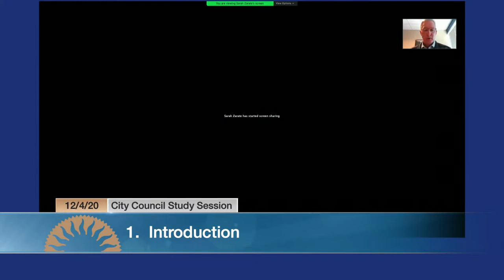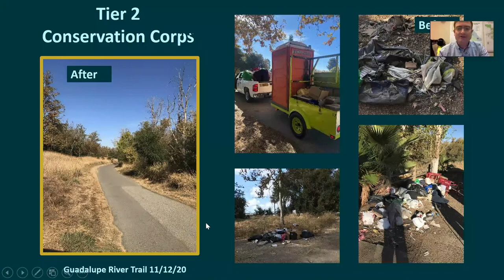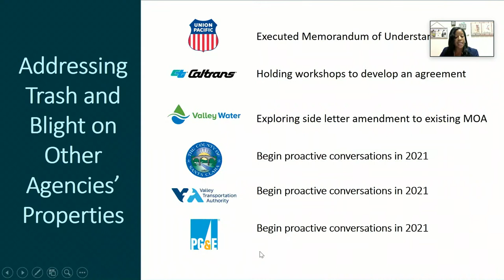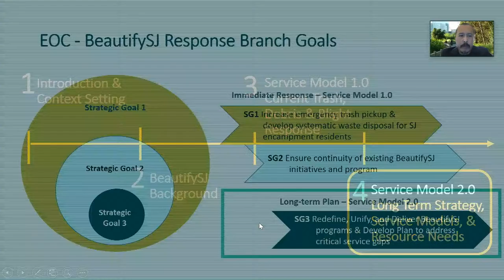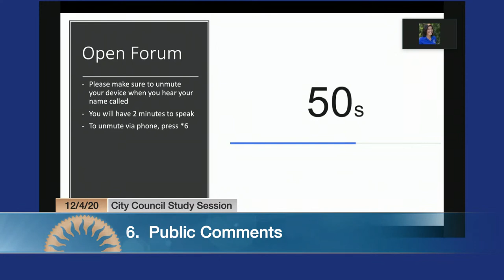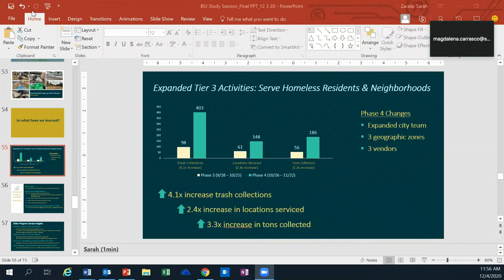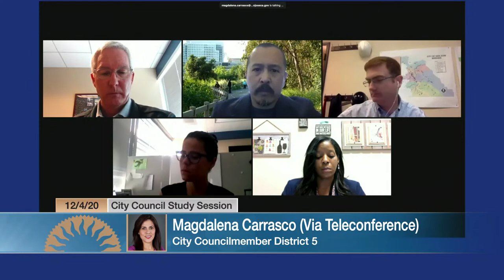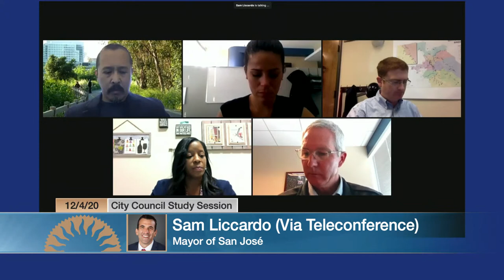DEC 4, 2020 | City Council Study Session: BeautifySJ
City Council Meeting of December 4, 2020, Study Session: : BeautifySJ